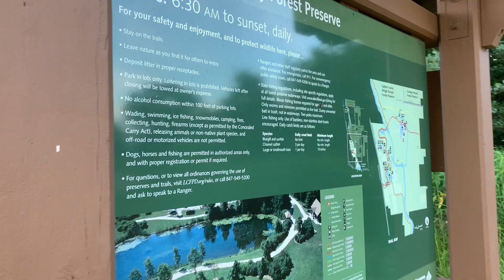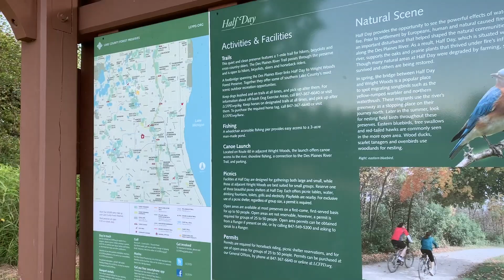A Beautiful Evening In Half Day Forest Preverve